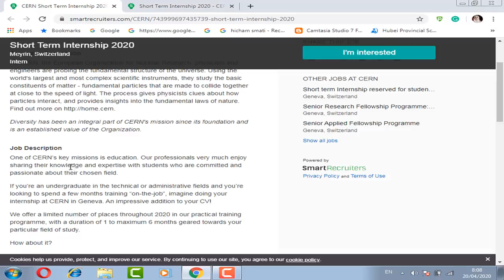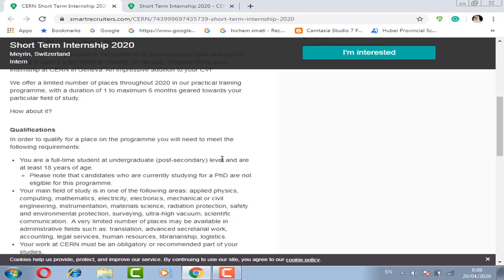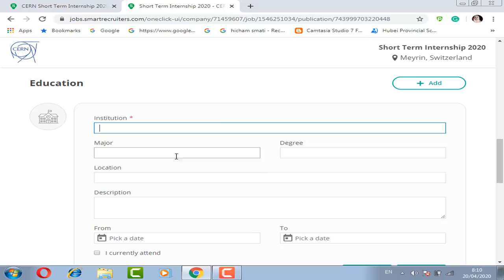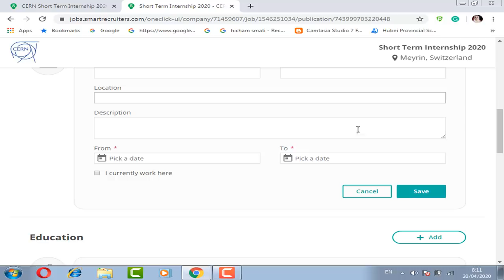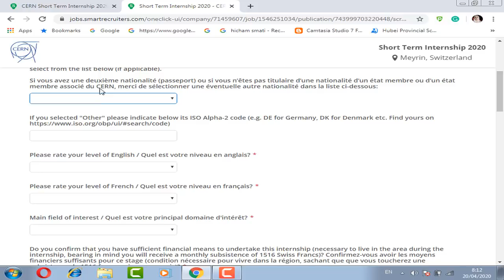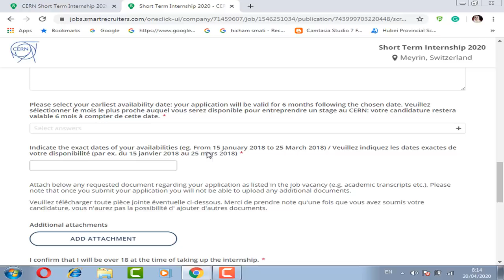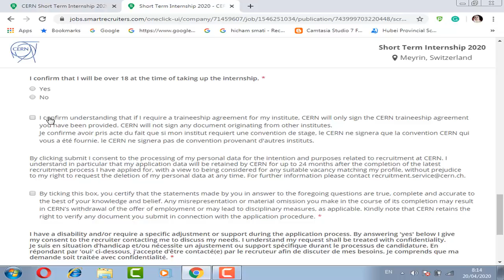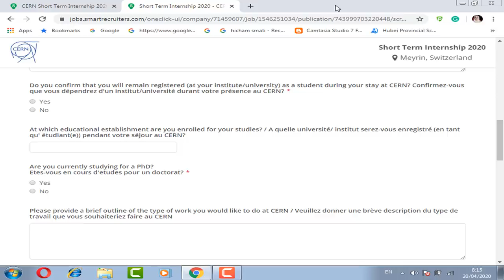منحه تدريب في سويسرا براتب شهري 1560 دولار ومتاحه للطلاب والخريجيين وليس هناك حد اقصي للعمر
منحه تدريب في سويسرا لمده 6 شهور و براتب شهري 1560 دولار ومتاحه للطلاب والخريجيين وليس هناك حد اقصي للعمر ولا تحتاج اي شهاده لغه وبها تخصصات عديده للدراسه علميه وادبيه وممكن تختار انت بنفسك ميعاد السفر الذي يناسبك ..بالاضافه التدريب سوف يكون في اكبر منظمه في سويسراللتدريب فيها